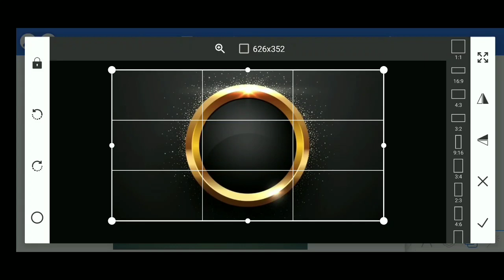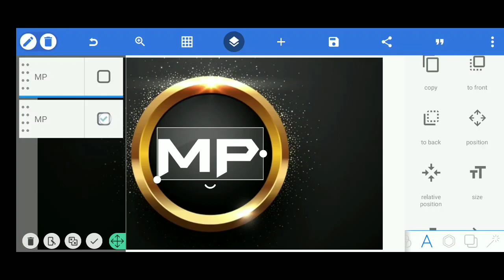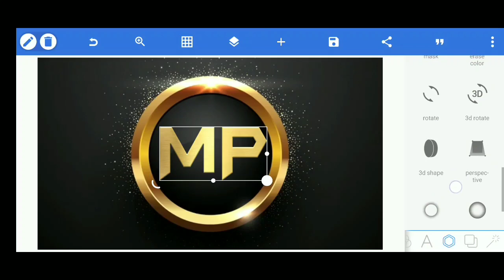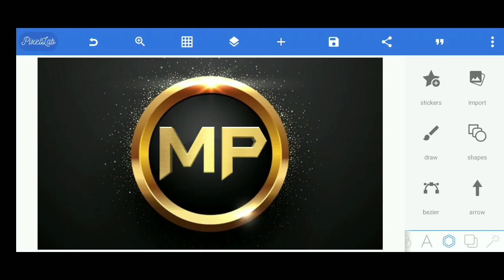How to make Gold Logo on PixelLab | PixelLab Tutorial | easy way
Hai semuaaa..
Semoga kita sekeluarga selalu dilimpahkan kesehatan, kebahagiaan, kemudahan dan rezeki berlimpah.
Aamiin..

Kali ini gw berbagi tutorial membuat logo 3D emas di PixelLab.
Jangan capek belajar biar kalian bisa improvisasi saat ada kendala di pengeditannya.
Kalau ada yang mau tanya soal pengeditan android bisa tulis di kolom komentar ya..

Siyu babaaayyy...

Jika ingin mendapatkan banyak referensi bahan yang bisa kalian unduh secara gratis untuk pengeditan, kalian bisa telusuri situs ini: